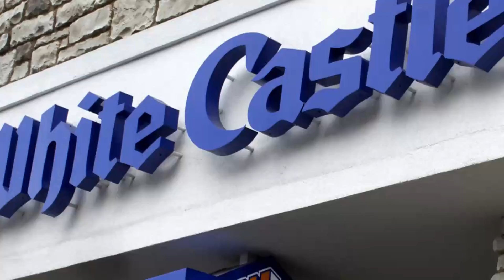Man Accused of Running Mobile Meth Lab in White Castle Arrested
An Indian man was arrested after he allegedly set up a mobile meth lab in a White Castle restaurant.